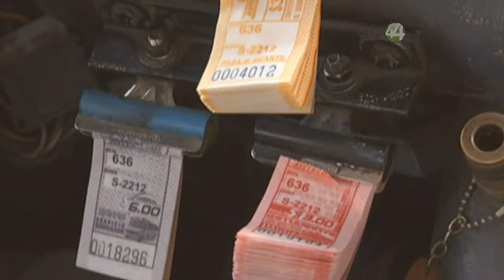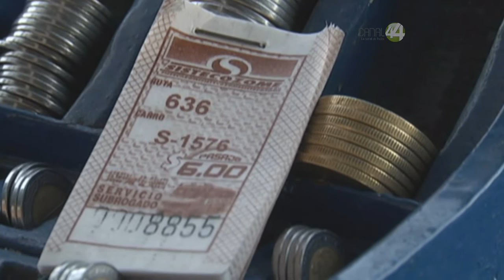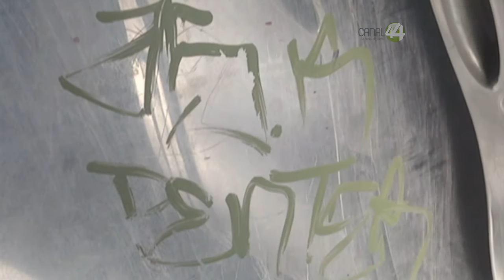Alumnos del CUTonalá piden mayor seguridad en las inmediaciones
En las últimas semanas, conductores del transporte público y estudiantes han sido asaltados.